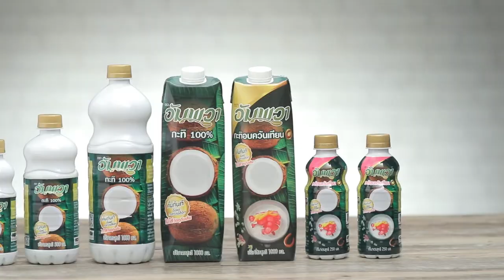พาสตาผัดมัสมั่นไส้กรอก สูตรเด็ด ทำง่าย สไตล์ อ.ยิ่งศีกดิ์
พาสต้าผัดมัสมั่นไส้กรอก
Pasta stir fried Massaman sausage curry

อัมพวา กะทิแท้ 100 % (1) 50 มิลลิลิตร
หอมใหญ่หั่นเป็นชิ้นสี่เหลี่ยม 30 กรัม
น้ำพริกแกงมัสมั่น  50 กรัม
อัมพวา กะทิแท้ 100 % (2) 200 มิลลิลิตร
ไส้กรอกไก่หั่นเฉียง  100 กรัม
มันฝรั่งหั่นเป็นชิ้นต้มสุก  50 กรัม
เส้นเฟตตุชินีต้มสุก  200 กรัม
ถั่วลิสงอบสุกบดหยาบ   20  กรัม

1.ใส่อัมพวา กะทิแท้ 100 %(1) ลงในภาชนะ นำขึ้นตั้งไฟ ตามด้วยหอมใหญ่ผัดจนมีกลิ่นหอม จากนั้นใส่น้ำพริกแกงมัสมั่น ผัดให้เข้ากัน เติมอัมพวา กะทิแท้ 100 %(2) ผัดส่วนผสมให้เข้ากัน
2.ใส่ไส้กรอกไก่ มันฝรั่ง ปรุงรสด้วยน้ำมะขามเปียก น้ำปลา และน้ำตาลปี๊บ จากนั้นใส่เส้นเฟตตุชินีต้มสุก ผัดให้เข้ากันตามด้วยถั่วลิสงอบสุกบดหยาบ ผัดให้เข้ากันอีกครั้ง ปิดไฟ ตักใส่ภาชนะ พร้อมเสิร์ฟ

▲Line @yingsakfood